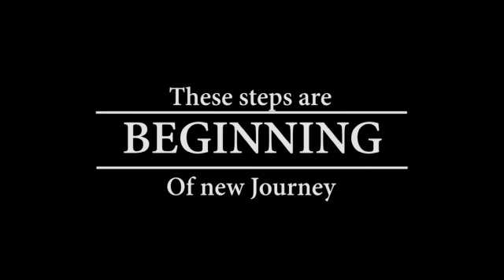BINDI + AKASH COMING SOON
Video from chhan photography